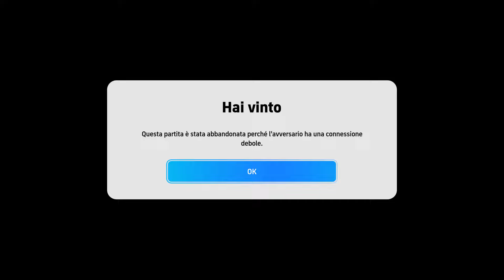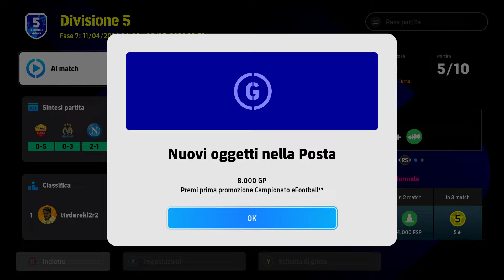eFootball 2024: Prima Promozione di Fase Oggi? Dipende se i Vichinghi tolgono le castagne dal fuoco!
Questa sera nel campionatoefootball ho tempo per due sole partite e per ottenere la prima promozione di Fase devo per forza di cose ottenere due vittorie. Tutto dipenderà nella seconda partita se i Vichinghi toglieranno le castagne dal fuoco o no...